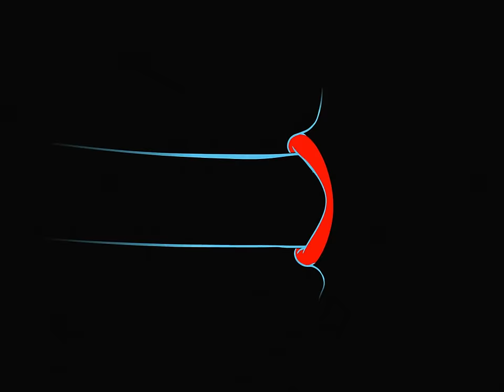Jackson and His Computerband - G.I. Jane (Fill Me Up)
'G.I. Jane (Fill Me Up)' is the title track of the remix EP from Jackson and His Computerband available from,

Jackson describes the video, created by Myzyk and Moriceau of Division and Mathematic as "castration dynamite and phallic entertainment for everyone".

'G.I. Jane' and 'Vista' originally appear on Jackson's second album 'Glow', available now from,

For more information on the release and to hear the remix of 'Vista' by Hudson Mohawke, head